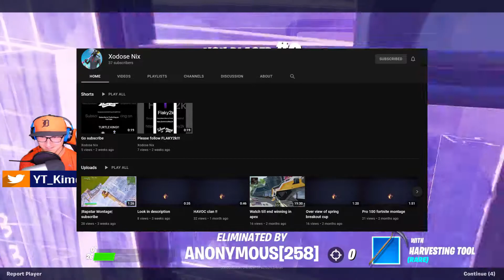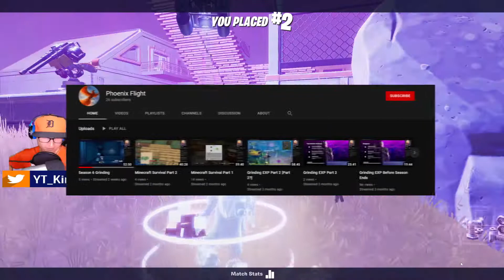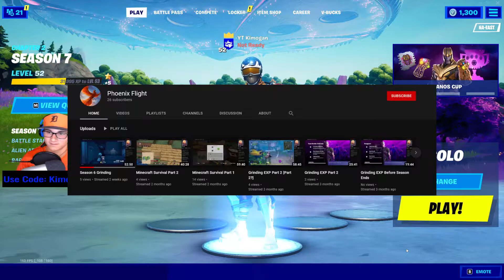Fortnite Hide and Seek in Chapter 2 Season 7!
In my last Fortnite Customs with viewers we played hide and seek! The rules were simple, everyone had to wear the default skin with no back bling, you had to hide within the boundaries specified before each match, and you could not run away from me after I found you. These went super well, and here are the FUNNIEST moments form it!

🏆| Winners

Here are the winners from each round and links to their YouTube Channels!

🎥| This video was filmed entirely on my Windows 10 PC and then edited with Hit Film Express on the same PC!

🖥️| My PC has a RTX 3060 ti as a GPU and a Ryzen 5 5600x for a CPU. My exact PC build can be found

▶️| Play With Me:

I Host Fortnite Customs RIGHT HERE on my YouTube Channel EVERY                                        Saturday Starting at 11:00 am EDT! My next customs will be THIS Saturday June 19 and will be Fortnite Hide and Seek on the NEW Chapter 2 Season 7 map!

💗| Support Me

To support me even further you can use my support a creator code "kimogan" in the Fortnite Item Shop! EpicPartner​​​​​​

*Donations are not required or expected, you just watching my videos and streams is already SUPER KIND of you and I greatly appreciate it! Thank you SOOOOOO Much!

Thank you guys again soooo much! If you are still reading this you are INSANE! Also please tell your friends about me as we are doing a HUGE giveaway at 1,000 subscribers on YouTube!

Remember, stay positive and have an AWESOME DAY!!! I love you all! Thanks so much for supporting me!